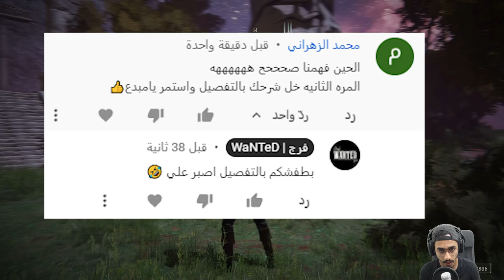شرح كيف تطور وتلفل بسرعه ( قلتش سريع 655200 رونز 🔥😱) || الدن رينق ELDEN RING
الى ما وده يحرق ع نفسه المقطع ما انصحه يكمل ويشوفه . فيه مين بوس الى يتطبق عليه القلتش . فيه ناس ماودها تفرم وتحلل اللعبه وراح يعجبهم هالمقطع .